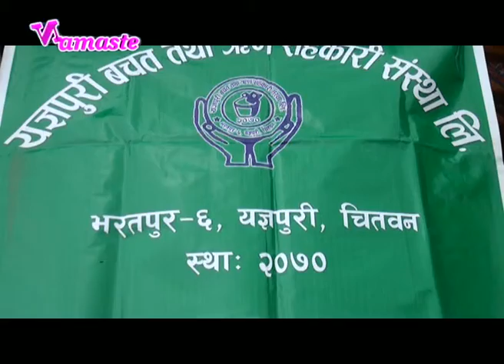yagyapuri bachat tatha sahakari sastha